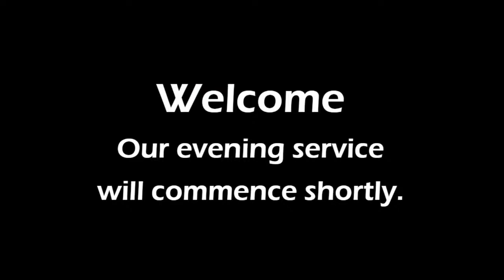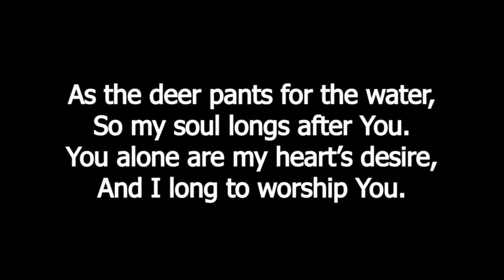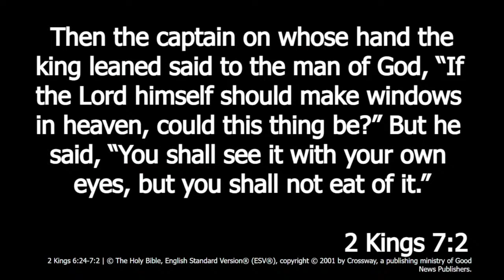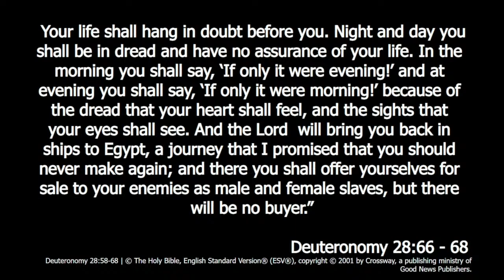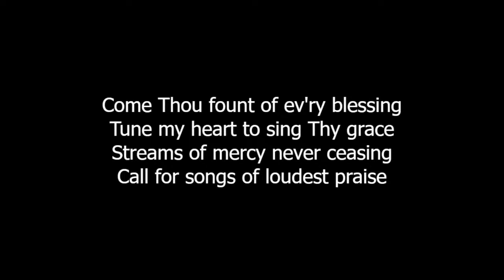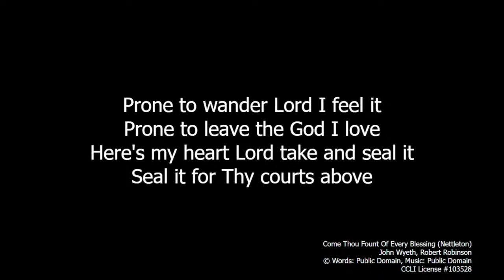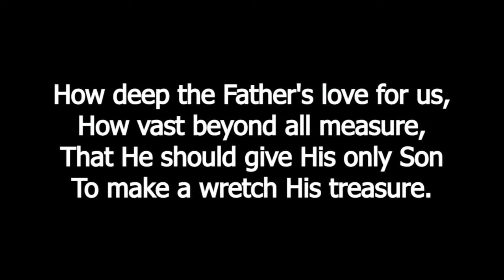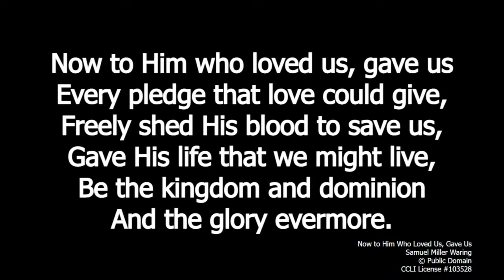Sunday, 24th March 2024 - 6PM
Don Kerr
Desperation and Relief
2 Kings 6:24-7:2

Readings
2 Kings 6:24-7:2

Hymns
Come Thou Fount Of Every Blessing – John Wyeth, Robert Robinson, Public Domain
Now to Him Who Loved Us, Gave Us – Samuel Miller Waring, Public Domain

Revesby Presbyterian Church seeks to be a welcoming body of people who testify to the sovereign grace of God in Christ Jesus. Outside of Christ we are condemned, lost and rebellious. In Christ we are saved in every way. We would be delighted if you joined us to worship the only true and living God, sought to grow in the grace and truth of Christ, and desired to make Him known to a needy world. Most of all, we would be glad to hear that you are a member of God’s everlasting kingdom through repentance and faith in His eternal Son as Lord and as Saviour.